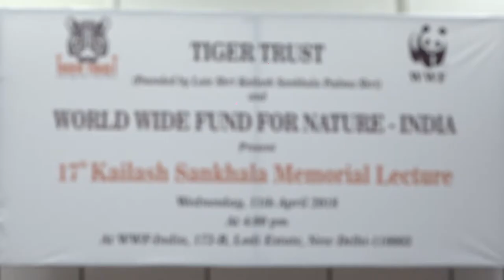TravelTV.News - Episode 678 (April 16, 2018)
- In this episode TravelTV.News focuses on:

- Tiger trust organised the 17th kailash Sankhala memorial lecture in New Delhi
- Air India unveils upcoming new routes
- OTOAI discusses key working areas for 2018
- Novotel debuts in Kerala with the launch of 128 Keys  property Novotel Kochi Infopark

- We Interviewed:

- AMIT SANKHALA, Trustee, Tiger Trust
- ANJANA GOSAIN, Chief Functionary Officer, Tiger Trust
- KOUSTUBH SHARMA, Senior Regional Ecologist and Coordinator, Snow Leopard Trust
- TSEWANG NAMGAIL, Director, Snow Leopard conservancy-India Trust
- PANKAJ SRIVASTAVA, Director-Commercial, Air India
- GULDEEP SINGH SAHNI, Founder President, Outbound Tours Operators Associations of India